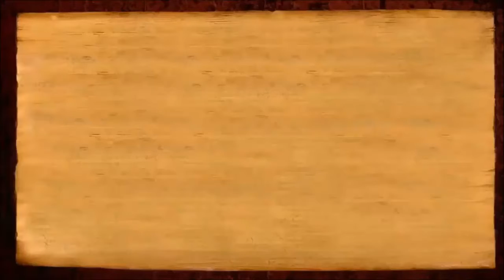Morgenmuffel? Haritaki und diese Tipps helfen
Paramahmsa Nithyananda empfiehlt die tägliche Einnahem von ayurvedischen Heilkraut Haritaki.